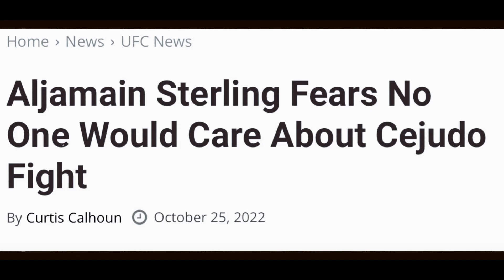Henry Cejudo Vs Aljamaine Sterling targeted for Ufc 284